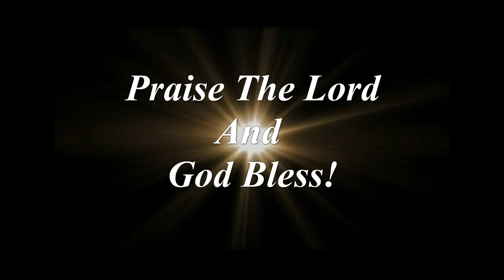A Cratered Surface!